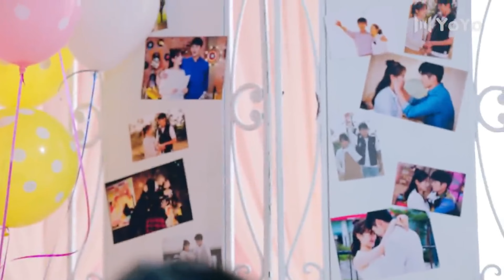💖You had me at hello💖Chinese Drama Mix Hindi Song💖Love Story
👩‍❤️‍👨 Actor Name  ：💞 Bingyan Yuan & Mengshi Tong💞

ChineseDrama丨KoreanDrama丨Drama丨lovestory丨EnglishSongs丨Hindisong丨sweetlove丨kiss丨mix丨couple丨sweet丨koreansong丨kdrama丨cdrama丨like丨school丨young丨boss丨beautiful丨handsome